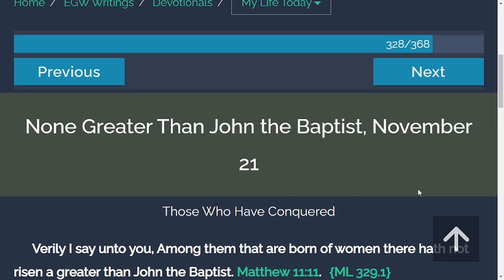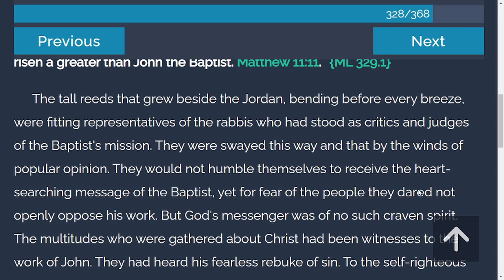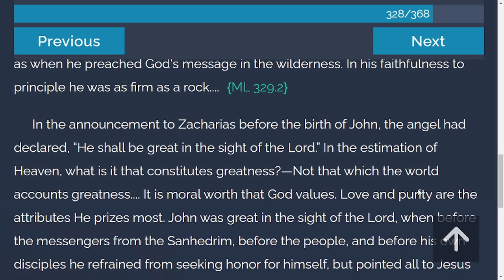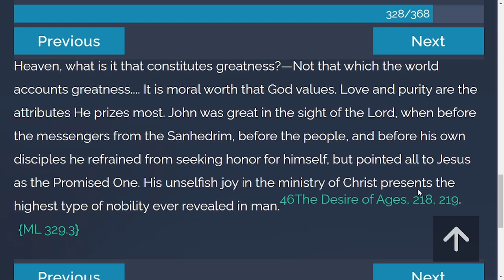TOV Daily Devotion from "My Life Today" | 11/21/2021 | None Greater than John the Baptist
Verily I say unto you, Among them that are born of women there hath not risen a greater than John the Baptist. Matthew 11:11.